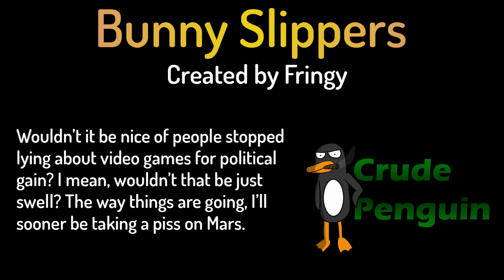Explaining to Fools Why People Like Playing Games